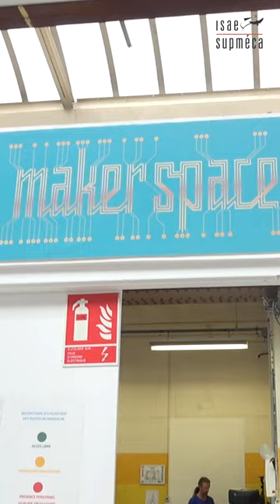Un projet de simulateur de vol A320 à ISAE-Supméca !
Un projet de simulateur de vol d'un A320 au Makerspace d'ISAE-Supméca, encadré par le Pôle Technique.

Merci à Hugo.